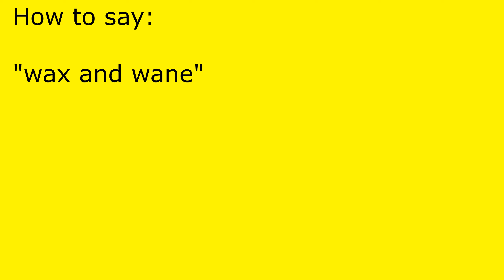How to pronounce wax and wane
wax and wane pronunciation.